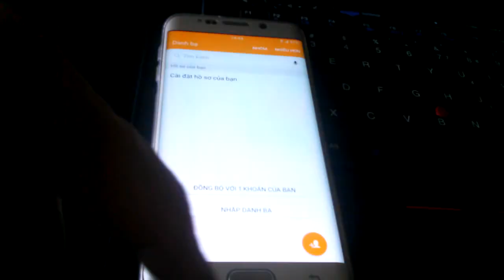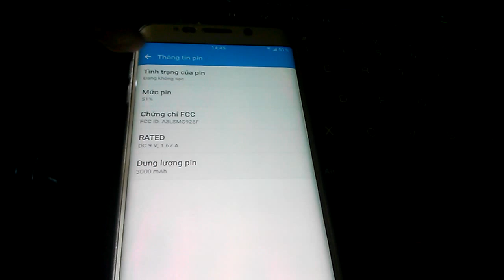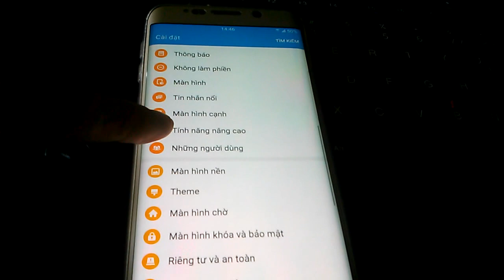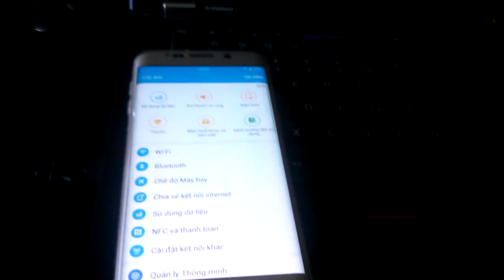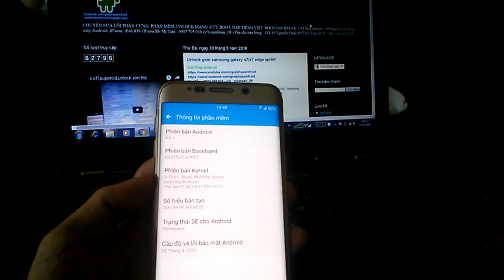international rom Samsung Galaxy S6 Edge+ T-mobile G928T android 7.0 Nougat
up rom Tiếng Việt Samsung Galaxy S6 Edge T-mobile SM-G928T

Cài rom tiếng việt, rom quốc tế đa ngôn ngữ , root cài twrp/teamwin recovery samsung galaxy s6 edge plus t-mobile sm-g928t, samsung galaxy note5 t-mobile sm-n920t, xóa xác minh tài khoản google frp samsung galaxy android 5.1 lollipop -  6.0.1 marshmallow - 7.0 Nougat

Remove bypass google account frp samsung galaxy s6 edge plus android 7.0 Nougat